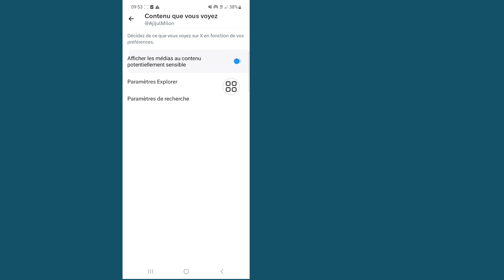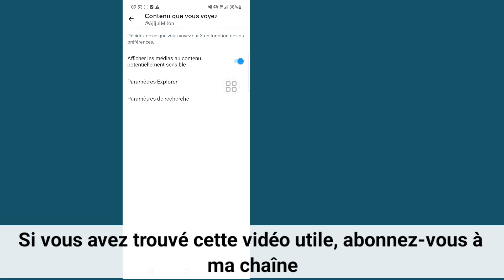Comment activer le contenu sensible sur l'application « X » | contenu sensible sur Twitter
Je vais vous montrer comment activer le contenu sensible sur l'application « X ». Regardez cette vidéo et découvrez comment activer le contenu sensible sur l'application « X ».

Comment activer le contenu sensible dans X ?
Dans le menu supérieur, vous verrez soit une icône de menu de navigation, soit l'icône de votre profil. Appuyez sur l'icône que vous avez et sélectionnez Paramètres et confidentialité. Appuyez sur Confidentialité et sécurité. Sous Sécurité, cochez la case à côté de Afficher les supports pouvant contenir du contenu sensible.